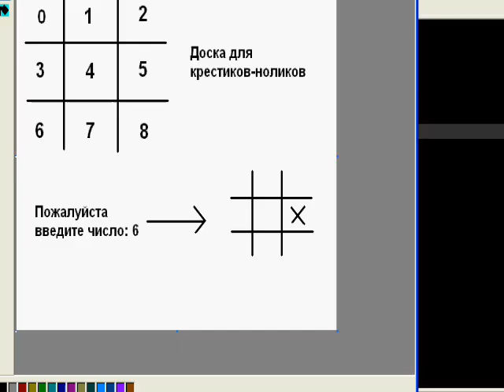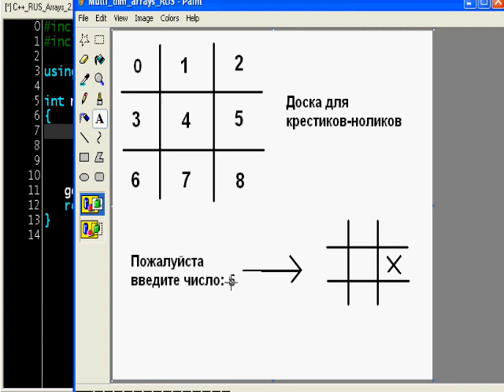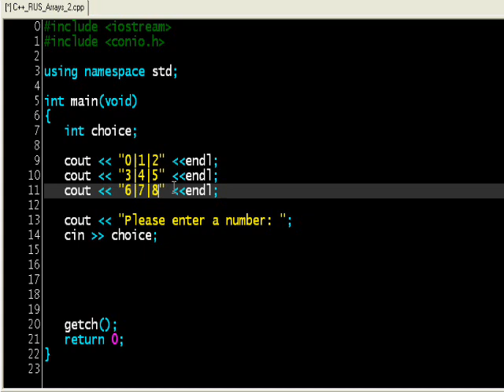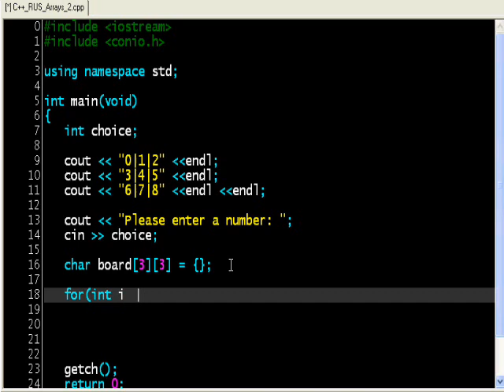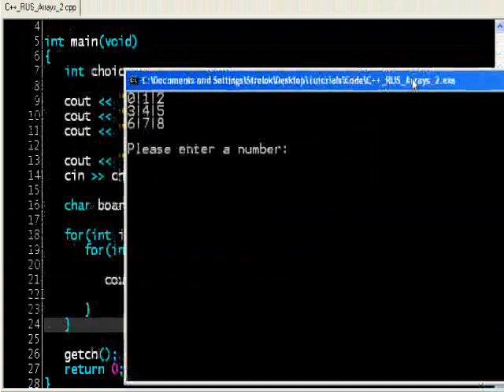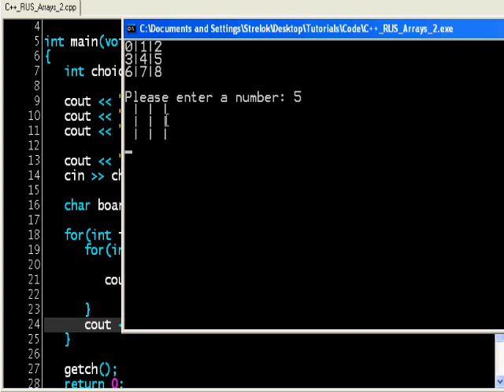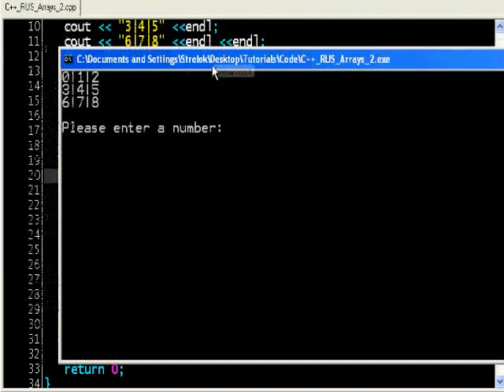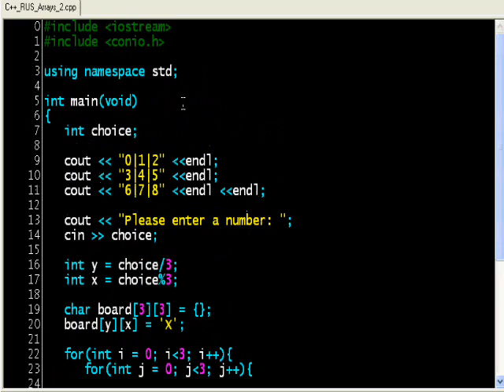Уроки С++, Урок 5, (Массивы) (3)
Многомерные массивы,
крестики-нолики